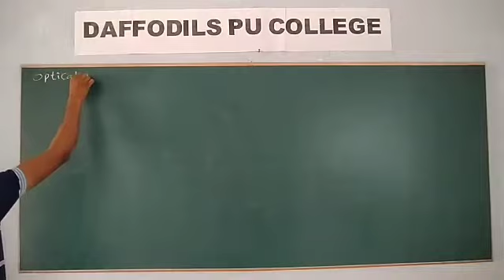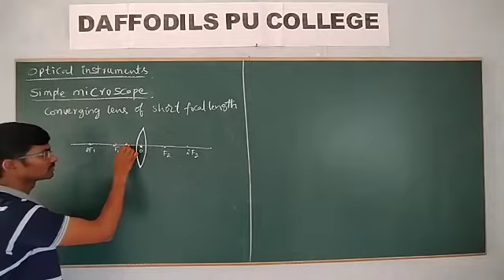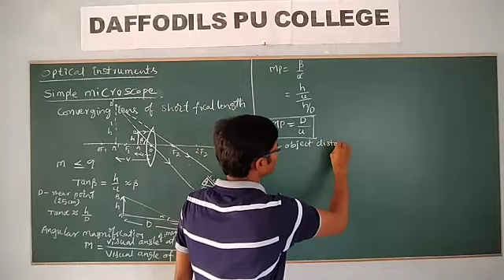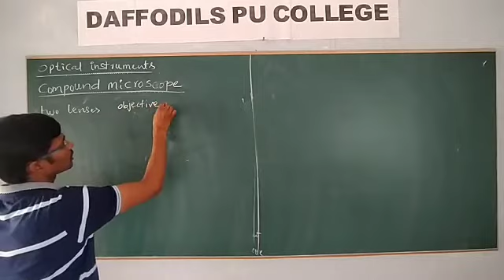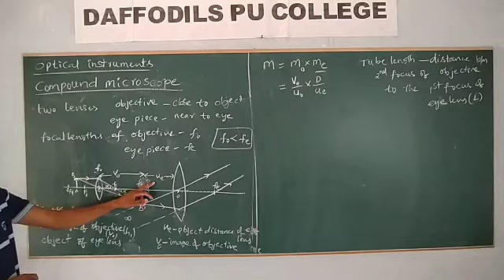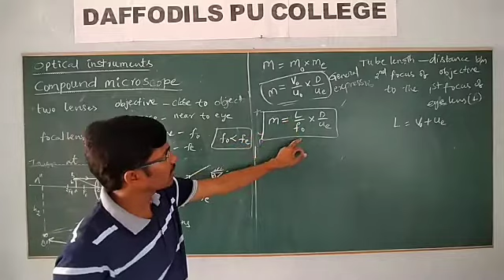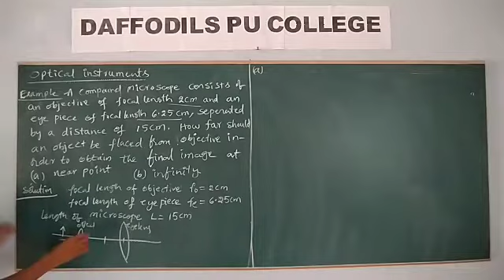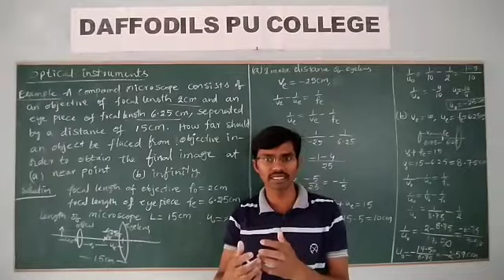Phy, 2ndpu, Optical Instruments 1, Microscopse 4